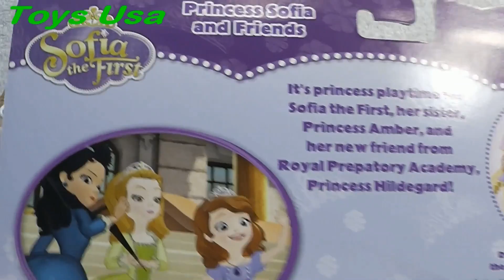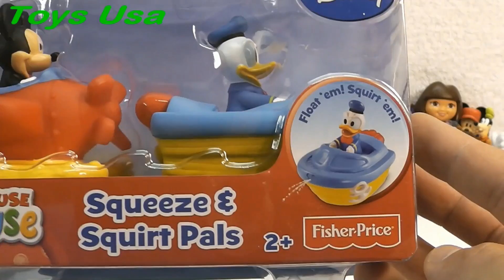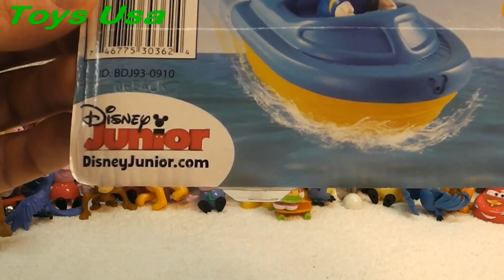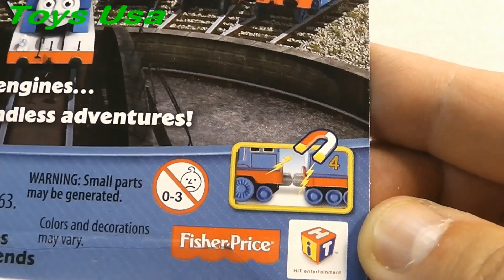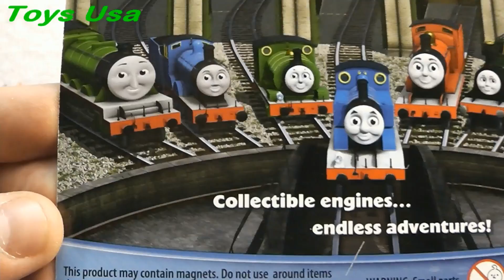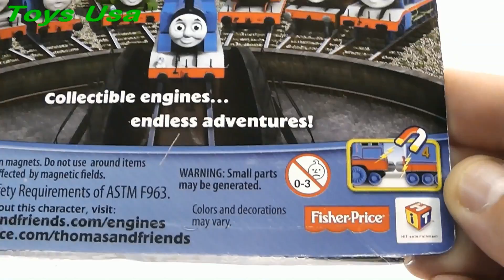Sofia The First, Thomas Friends, Mickey Mouse, Dora, Peppa Pig, Cars, Toy Story, Frozen, Rio, Маша и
Sofia The First, Thomas Friends, Mickey Mouse, Dora, Peppa Pig, Cars, Toy Story, Frozen, Rio, Маша и Медведь